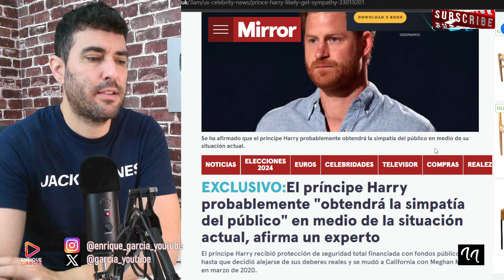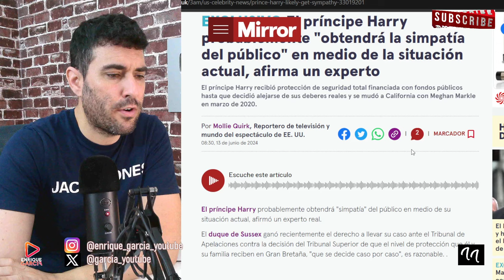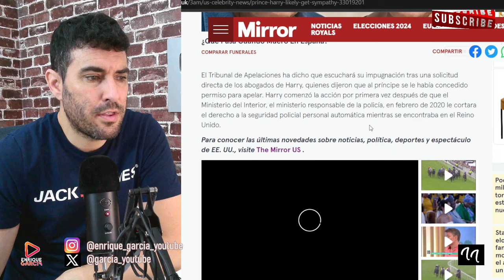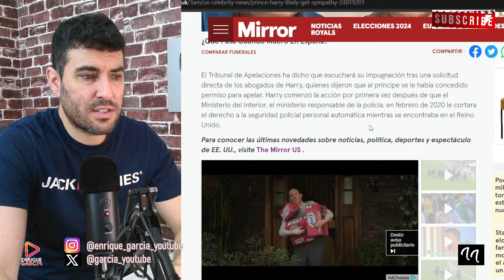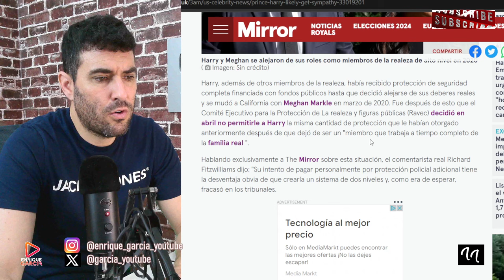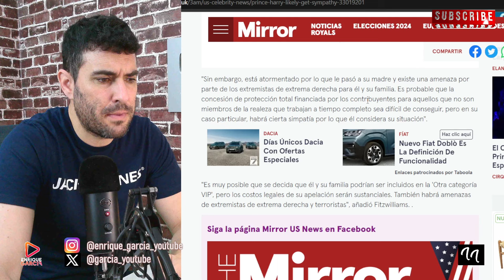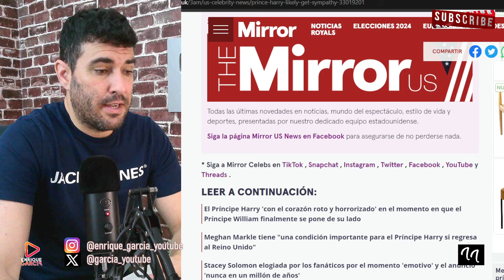PROBLEMAS JUDICIALES DEL PRÍNCIPE HARRY CON EL GOBIERNO DEL REINO UNIDO